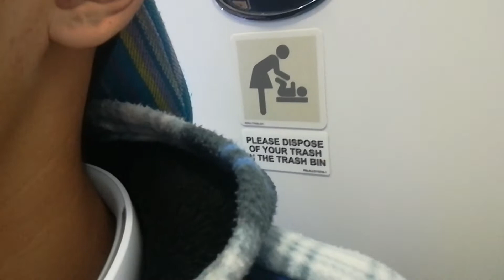COLD CHRISTMAS [1/15]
I'm gonna be staying here at Dubai for 2 weeks!